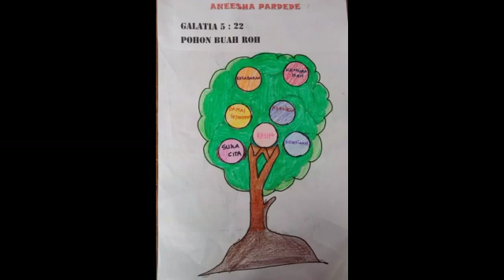(Galatia 5 : 22) Pohon Buah Roh - Aneesha Nathania br Pardede